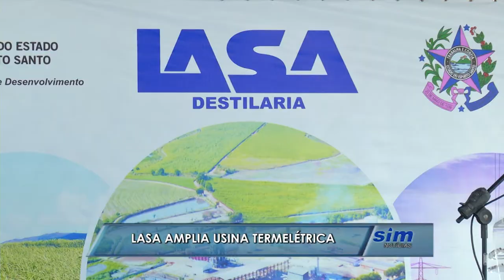LASA amplia usina termelétrica